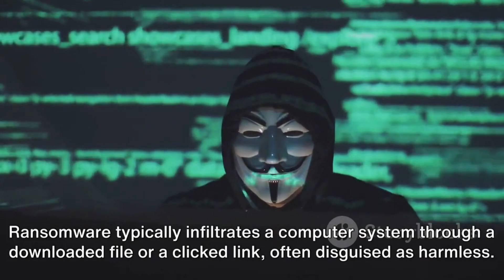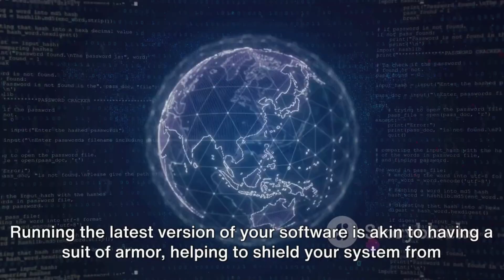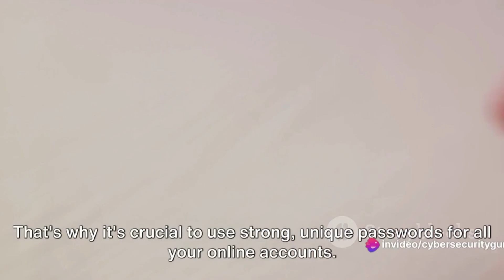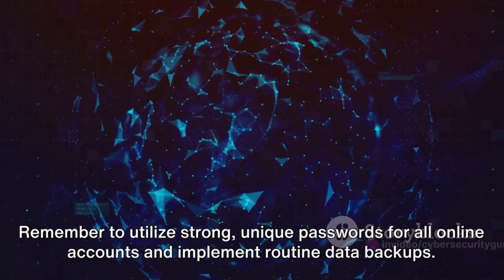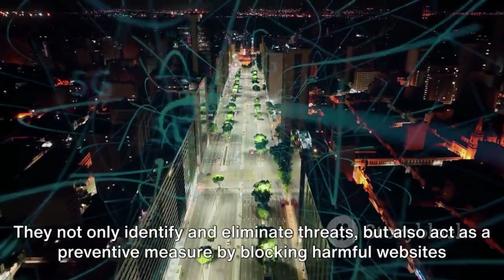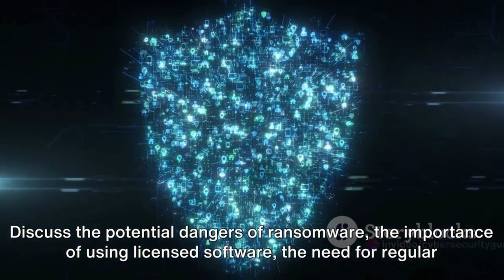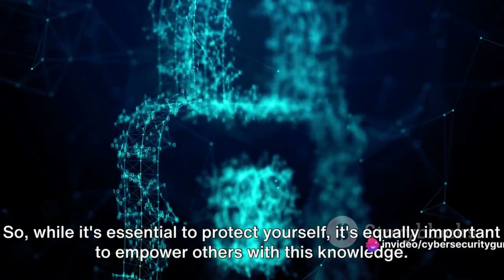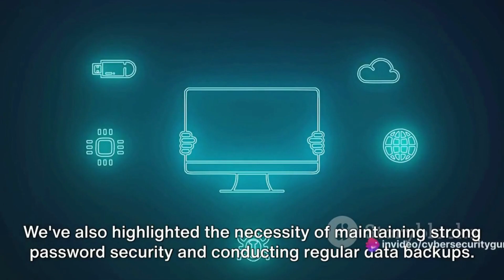सभी के लिए रैनसमवेयर से सुरक्षा | Protection Against Ransomware For Everyone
Knowledge is your shield, Vigilance is your Sword.

In this crucial presentation, we shed light on the menacing threat of ransomware, its potential to wreak havoc on your digital assets, and the proactive measures that everyone can adopt to guard against this ever-present danger.

Ransomware is a digital scourge that has made headlines worldwide, holding individuals' and organizations' data hostage in exchange for extortionate sums. In this video, we demystify ransomware, helping you understand how it operates and the devastating consequences it can have on your personal and professional life.

But it's not all doom and gloom; knowledge is your best defense. This video also equips you with essential precautions and measures to protect yourself against ransomware. From keeping your software updated and practicing safe internet browsing to recognizing suspicious emails and maintaining secure backups, we provide a comprehensive guide on safeguarding your digital assets.

By the end of this video, you'll be well-armed with the knowledge and tools to enhance your defenses against ransomware. Your data is invaluable; protect it with vigilance.